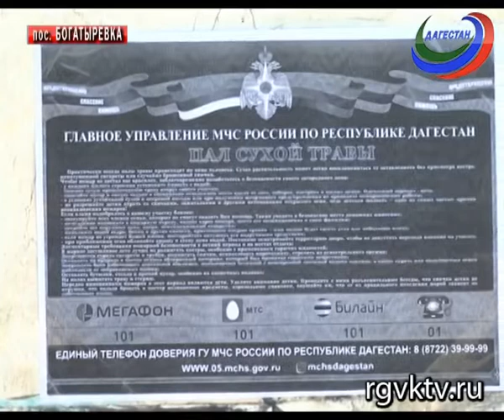В с. Богатыревка сотрудники МЧС провели противопожарный рейд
Горы сухой травы, разведение открытого огня и еще десятки нарушений выявили сотрудники МЧС в селе Богатыревка.